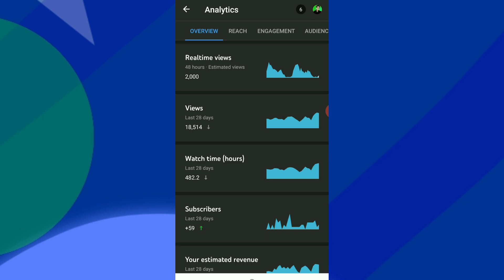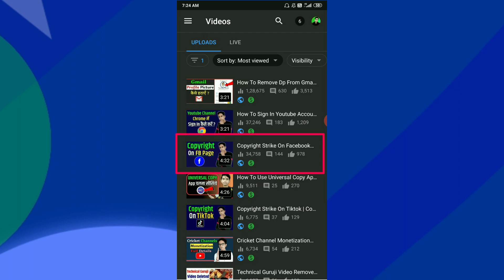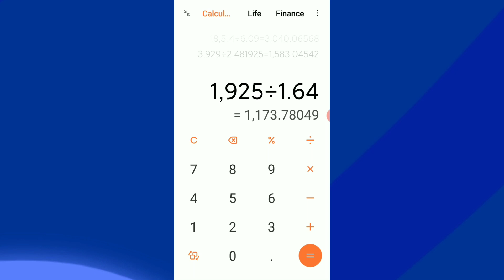How Much YouTube Pay For 1k Views In India || YouTube 1000 Views Ka Kitna Paisa Deta Hai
In This Video I Tell You That How Much YouTube Pay For 1k Or 1000 Views In India. Many New YouTubers Wants To Know How Much YouTubers Earns From YouTube/Google AdSense Per 1000 Views. So, In This Video I Show YouTuber Earnings Per Thousand Views With Proof.